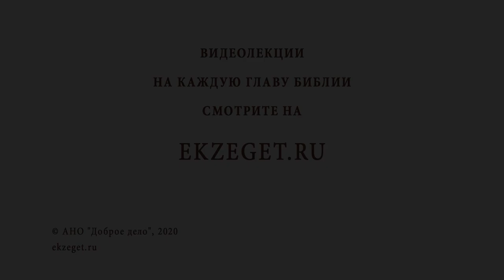Взгляд Господа (Лк. 7:13). Священник Стахий Колотвин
В сегодняшнем видео со священником Стахием Колотвиным разберем 13 стих из 7 главы Евангелия от Луки: "Взгляд Господа". Коснемся следующих тем:

🔸Суета земная.
🔸Горе вдовы.
🔸Промысел Божий в людях.
🔸Милосердие Христово.
🔸Укрепление в любви.
🔸Забота о ближних.